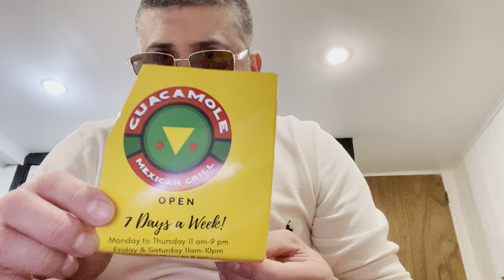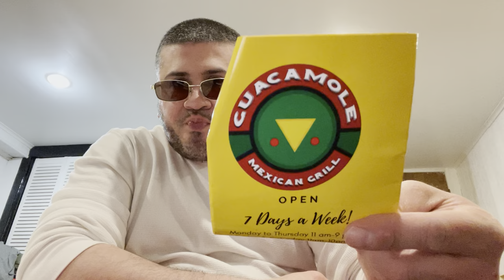Guacamole Mexican Grill Food Delicious